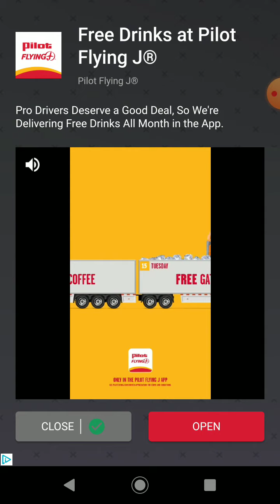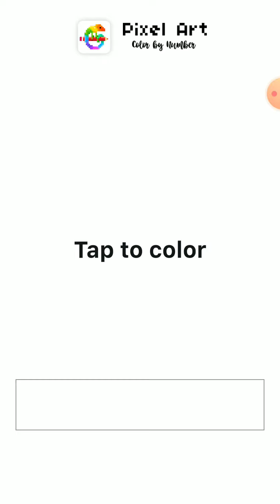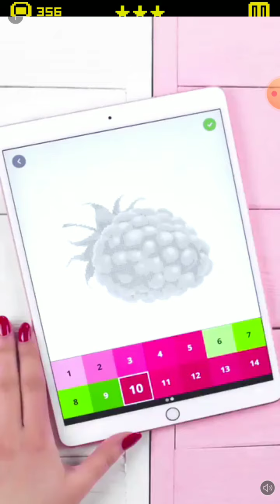Let's play: Tomb of the Mask Part 2